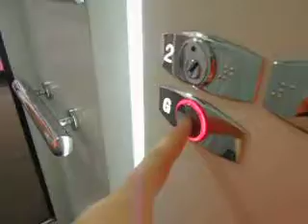OTIS 2000H lift in Waterstones + impact cam & classic leveling!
A retake of the unknown modernised lift in Waterstones. Speed:0.63m/s-1.0m/s. Type:Traction. Year modded:1999.